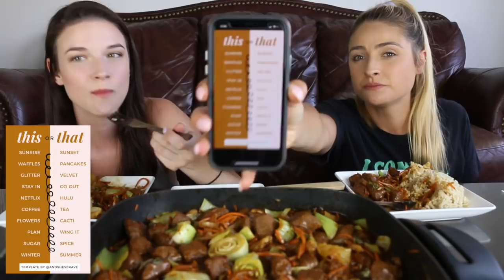KOREAN STIR FRY BEEF TIPS! Playing "This or That"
Today we are making a stir fry using gardein beefless tips and saffron road Korean stir fry sauce! We play the game "this or that"

ELECTRIC SKILLET
(OUR EXACT ONE IS NO LONGER PRIME, BUT THIS IS THE SAME BRAND)

SAUCE PACKET

Welcome to Mukbang Monday! We are your favorite dynamic duo Bmarsz and Chanty! We love to eat, cook, and chat with you! On Mondays we do mukbangs and on Wednesdays we do 'whatever', which includes ASMR videos, vlogging, food faqs and other random fun.